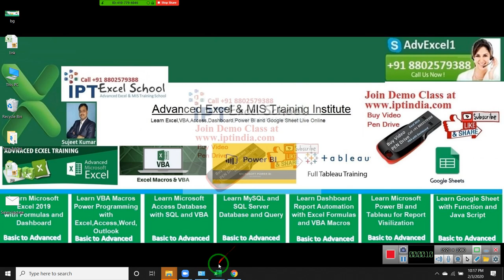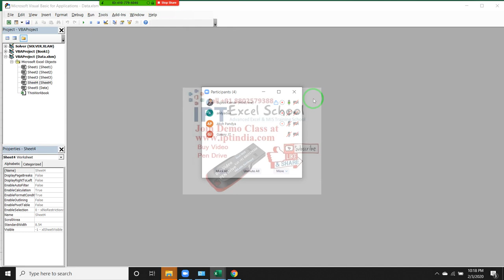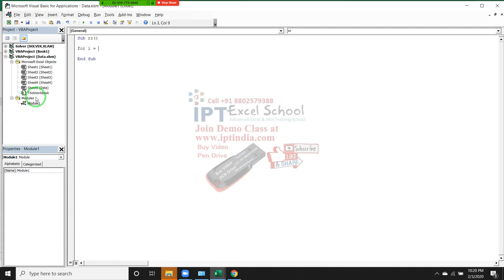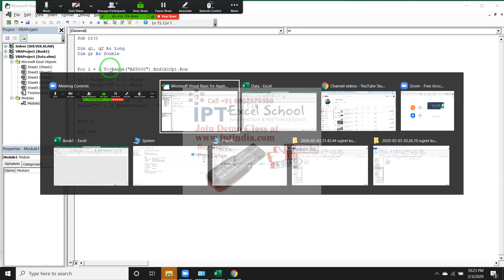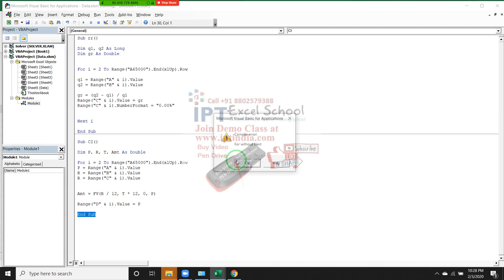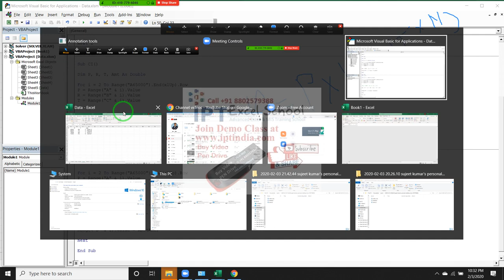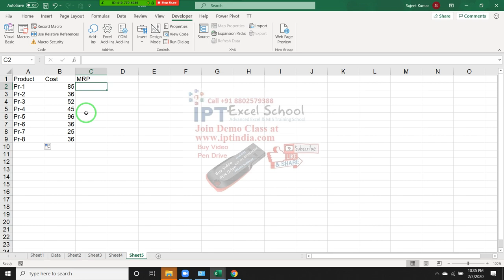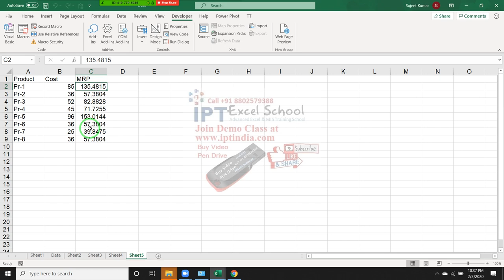VBA Macros Macros Training in Hindi